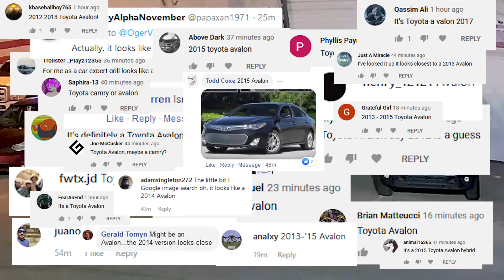Real Tow Leads to Action Movie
Yes, the video effects are total overkill.   Yes, the video effects are completely cheesy.   We'll get through it together.   READ THE FAQs BEFORE COMMENTING

INTRO by "Mind The Gap"

SOCIAL MEDIA LINKS:
Alternate YouTube: @OgerVision

READ THE FAQs BEFORE COMMENTING:
Q: Why are cars towed from your lot?
A: Because they're parked illegally and take up space our customers need, 24 hours.

Q: But it's night-time. Businesses are closed at night. Do you really have to tow at night?
A: Yes. This business is NOT closed at night. It's very common for techs to visit in the overnight times in order to do maintenance on servers and systems. It's also possible that deliveries may need to be made during after-hours times.

Q: How do you know if it's a customer or not?
A: There is various technology at work to help with this. But the simplest answer is that if they're not in the building and they haven't checked in with the tech desk, their car doesn't belong in the lot.

Q: You suck.
A: That's not a question, but I get the point. And I've heard it all before. I understand you think you've got a witty, original insult for me. You probably don't. Save yourself the humiliation.

Q: Do you read the comments?
A: Sometimes against my better judgement, generally, yes.

Q: Why don't you just rent out spaces and make money?
A: Because that would eliminate parking spaces for the real customers of the business. It's not worth the few bucks.

Q: Do you get paid a fee or kickback for the towed cars?
A: No.

Q: Are there signs posted about not to park?
A: Yes. No fewer than 6. Usually more if they're not damaged or destroyed.

Q: Your signs are misleading. Do they say 24 hours? Should they be mounted differently?
A: The signs specify 24 hours / 7 days a week.   They're mounted in accordance with local laws.

Q: How many cameras do you have?
A: More than 60. Some you can see, some are hidden.

Q: What kind of cameras do you use?
A: A lot of different kinds, based on the application.

Q: Do you feel bad for these people who get towed?
A: Most of the time, not really.

Q: Why are you making fun of the people who get towed?
A: I'm not. I'm posting the videos because I think they're entertaining and educational.

Q: How come you never post videos of cars that belong there?
A: Because that wouldn't be entertaining at all. It would be completely boring.

Q: Why don't you stop people from parking?
A: Sometimes we do! It all depends on if we are able to catch what's happening live, but the company's techs have their jobs to do and are not always available to have their eyes glued to the parking lot cameras and be able to run outside.